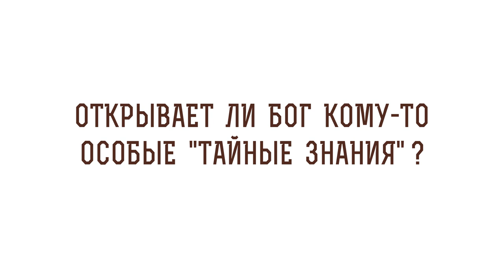Открывает ли Бог кому-то особые "тайные знания" ? Священник Стахий Колотвин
В сегодняшнем видео со священником Стахием Колотвиным отвечаем на вопрос - "Открывает ли Бог кому то особые "тайные знания?". Касаемся следующих тем:

🔸 Таланты данные Богом.
🔸 Знание о Боге.
🔸 Завет Творца с народом Израиля.
🔸 Откровение ветхозаветных пророков.
🔸 Притчи Христовы.
🔸 Таинство Крещения.
🔸 Гностические мировоззрения.
🔸 Проповедь Евангелия.
🔸 Благодать апостольская.
🔸 Откровение.